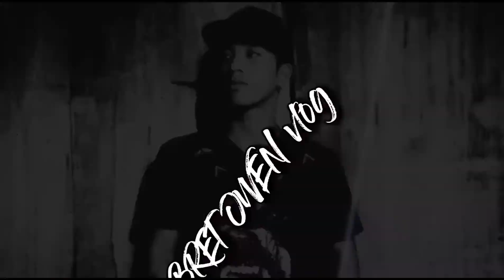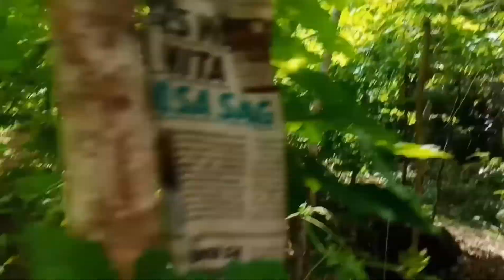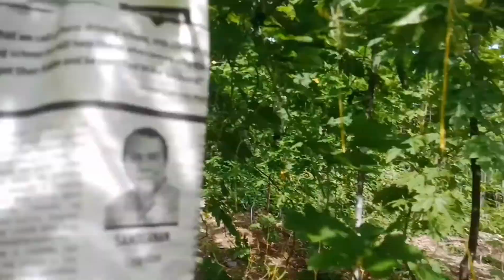Na shock mi 😱 Dali ra kaayu ang kwarta ug dali ra sad maka harvest !!